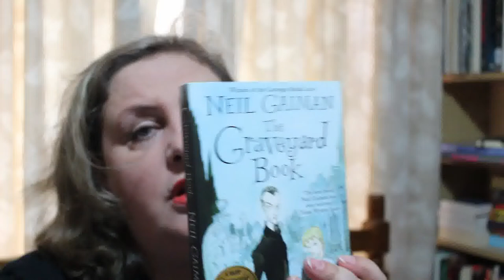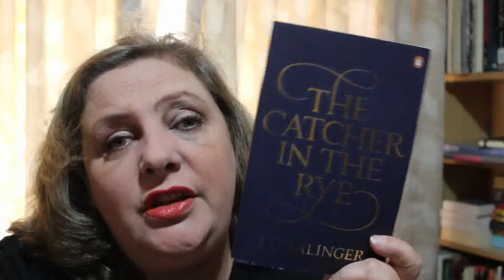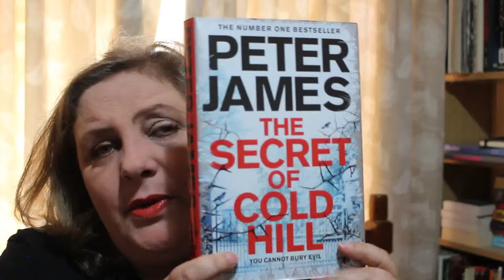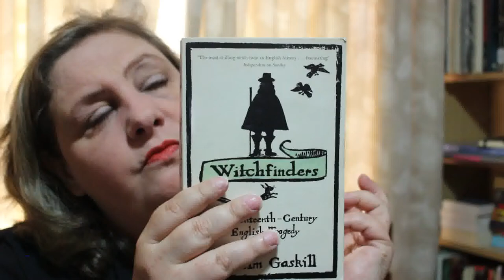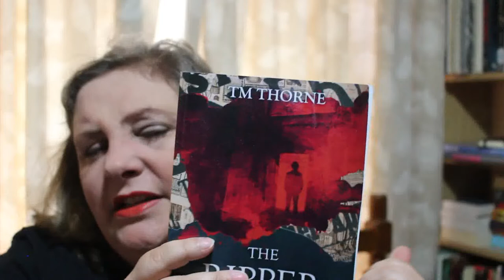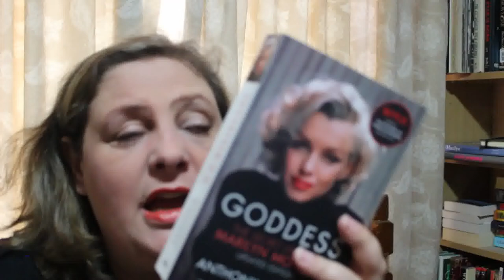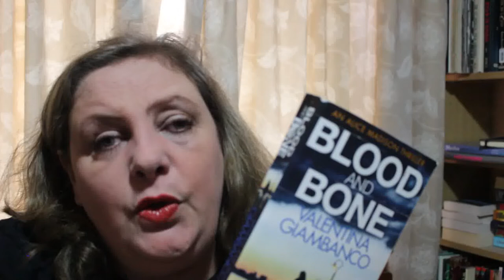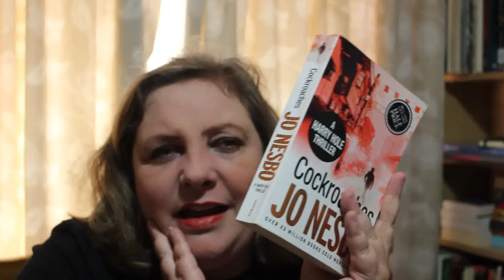May Reading Wrap Up